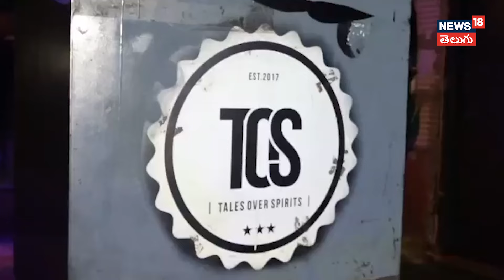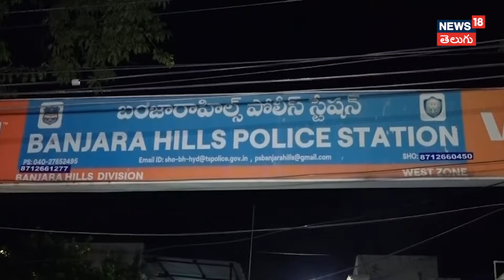Breaking | Hyderabad Pubs Raided | 142 Arrested in Major Crackdown on Unruly Behavior |News18 Telugu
హైదరాబాద్‌లో పబ్‌లు ఎంత దారుణంగా తయారయ్యాయో మరోసారి బట్టబయలైంది. చెప్పాలంటే అవి పబ్‌ల లాగా కాకుండా వ్యభిచార కూపాల్లా మారుతున్నాయి. తాజాగా టాస్క్ ఫోర్స్ పోలీసులు.. బంజారాహిల్స్‌ రోడ్ నంబర్ 4లో పబ్‌లపై దాడులు చెయ్యగా.. అక్కడంతా నిబంధనలకు విరుద్ధంగా అసాంఘిక కార్యకలాపాలు నిర్వహిస్తున్నట్లు తెలిసింది.